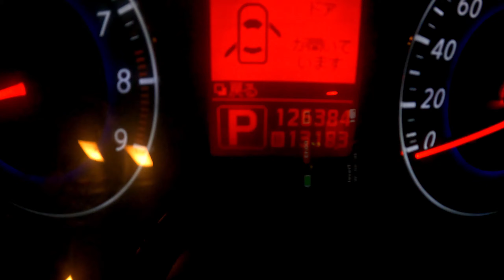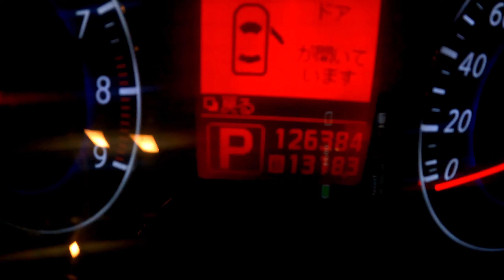Wellington city day two....